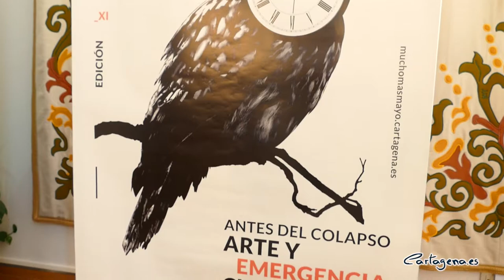Mucho Más Mayo regresa para concienciar sobre la emergencia climática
El Festival de Arte Emergente Mucho Más Mayo después de que no se pudiera realizar el año pasado debido a las circunstancias sanitarias. El concejal de Cultura, David Martínez Noguera, junto al concejal delegado Carlos Piñana, han presentado el cartel de esta nueva edición del festival. El diseño ha corrido a cargo de Juan Fardo.

Mucho Más Mayo se desarrollará entre el 27 de mayo y el 6 de junio, con el principal objetivo de despertar conciencias de la emergencia climática que vive actualmente el planeta. La programación podremos conocerla en las próximas semanas, con unas actividades acordes a las circunstancias que vivimos por la pandemia.

El festival mantiene en 2021 el lema del año anterior: “Antes del colapso. Arte y emergencia climática” que será el eje principal de un amplio programa de propuestas artísticas y culturales en todos los registros creativos.

En su novena edición, Mucho Más Mayo mantiene las señas de identidad que lo han caracterizado desde su nacimiento: llevar el arte a los espacios públicos.

El concejal de Cultura, David Martínez, ha celebrado que se vuelva a realizar este festival ya que constituye “un paso más en el objetivo de restablecer plenamente la actividad cultural conforme la gestión de la pandemia lo vaya permitiendo”, señala el concejal.

El arte para plasmar el cambio de las sociedad. David Martínez señala que “las prácticas artistas no han quedado al margen de esta nueva realidad” que plantea el fin del mundo tal y como lo conocemos. Un mundo como un lugar inhóspito, temible y en que las condiciones básicas de vida van quedando deterioradas. El festival Mucho Más Mayo invita a los creadores y los colectivos a abordar esta cuestión capital de nuestro presente.

Además, el edil de Cultura asegura que “el arte y la cultura pueden ayudar a crear conciencia social para abordar este problema”, además, espera que el festival sea un éxito.

Por su parte, el concejal delegado de Cultura, Carlos Piñana ha añadido que este festival “es el único de arte contemporáneo con que cuenta la Región”. Además, ha recordado que Mucho Más Mayo no se limita solo al centro de la ciudad, sino que pretende “democratizar el arte”, por eso cada año invitan a un barrio o diputación para formar parte del programa. En esta ocasión, han sido invitados los núcleos de población que se encuentran alrededor de la línea de ferrocarril FEVE Cartagena – Los Nietos. Entre ellos están la Media Legua, Vista Alegre, Alumbres, la Diputación de El Beal y los Nietos

“La elección de esta zona está relacionada con el hecho de que en ella se plantean algunos de los principales problemas y retos ambientales que tiene nuestro municipio”, ha señalado Carlos Piñana.